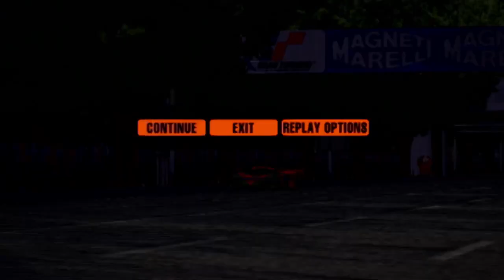Gran Turismo 3 A-spec Part 152 Professional League GT World Championship 3/4 Let's Play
In This episode of Gran Turismo 3 A-spec we take a look at the Race 7-8 of the GT World Championship in the Professional League

wish to see my lawn mowing channel